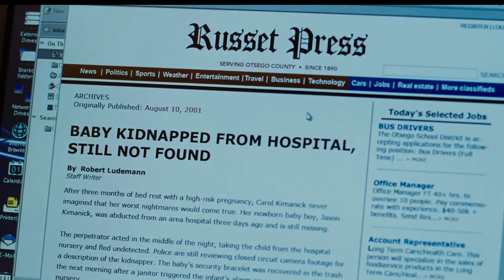Can't Come Out to Play - Official Trailer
Feeling nothing but devastation after the loss of her mother and father, teenager Maryann (Natasha Calis - Daydream Nation, The Possession) moves in with her grandparents and is delighted when she befriends Andy (Charlie Tahan - I Am Legend, Blue Jasmine). Andy is in very poor health, and he must stay within his home and carefully follow the instructions of his mother Katherine (Samantha Morton - The Minority Report, John Carter) - who also forbids him from having any visitors. When Katherine's visits are discovered, Andy's father Richard (Michael Shannon - Man of Steel, TV's Boardwalk Empire) is initially fine with the visits but Katherine does not feel the same, and her behaviour grows increasingly erratic.

Can't Come Out to Play arrives on DVD and VoD from 22nd June 2015.